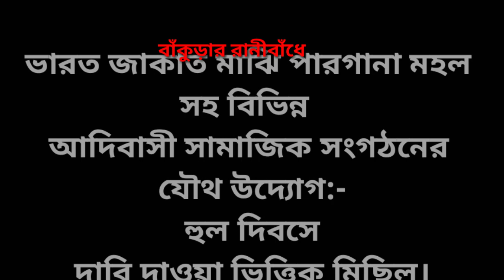Hool diwas rally at Ranibandh.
Hool diwas rally at Ranibandh, org by BJMPM and others social organizations.